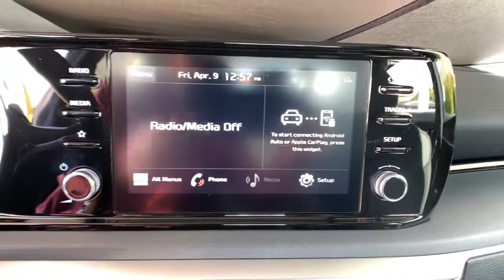2021 Kia K5 Denver, Lakewood, Wheat Ridge, Englewood, Littleton, CO K5606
Sapphire Blue New 2021 Kia K5 available in Denver, Colorado at Medved Kia. Servicing the Lakewood, Wheat Ridge, Englewood, Littleton, CO area.

Medved Kia
11201 W Interstate 70 Frontage Rd N

2021brKiabrK5brGT-LinebrbrCall us and ask for a FREE personal video of this car to be sent to your email or phone. All prices include $699 Dealer Handling Fee.brbrFactory MSRP: $30,560brbrbr1.6L I4 DGI AWD Located In Wheat Ridge.brbrbrCARS BUILT TO LAST. WARRANTIES TOO. We offer an industry-leading Kia 10-year or 100,000-mile limited powertrain warranty program. Exit Kipling, Exit Ward, but Exit the GIANT Medved Autoplex. Everyone said, Go to Medved!
Wheels: 7.5J x 18 Graphite Machined Finish Alloy,Heated Front Bucket Seats,Cloth/Leatherette Seat Trim,Radio: AM/FM/MP3/SiriusXM Audio System,Carpeted Floor Mats,EC Mirror w/Homelink,4-Wheel Disc Brakes,6 Speakers,Air Conditioning,Electronic Stability Control,Front Bucket Seats,Front Center Armrest,Spoiler,Tachometer,ABS brakes,Alloy wheels,Automatic temperature control,Brake assist,Bumpers: body-color,Delay-off headlights,Driver door bin,Driver vanity mirror,Dual front impact airbags,Dual front side impact airbags,Four wheel independent suspension,Front anti-roll bar,Front dual zone A/C,Front fog lights,Front reading lights,Fully automatic headlights,Heated door mirrors,Heated front seats,Heated steering wheel,Illuminated entry,Knee airbag,Low tire pressure warning,Occupant sensing airbag,Outside temperature display,Overhead airbag,Overhead console,Panic alarm,Passenger door bin,Passenger vanity mirror,Power door mirrors,Power driver seat,Power moonroof,Power steering,Power windows,Radio data system,Rear anti-roll bar,Rear seat center armrest,Rear side impact airbag,Rear window defroster,Remote keyless entry,Security system,Speed control,Speed-sensing steering,Split folding rear seat,Sport steering wheel,Steering wheel mounted audio controls,Telescoping steering wheel,Tilt steering wheel,Traction control,Trip computer,Turn signal indicator mirrors,Variably intermittent wipers,Front beverage holders,AM/FM radio: SiriusXM,Auto High-beam Headlights,Apple CarPlay & Android Auto